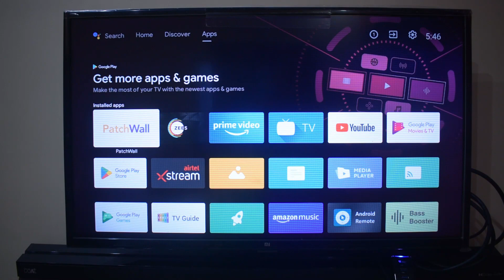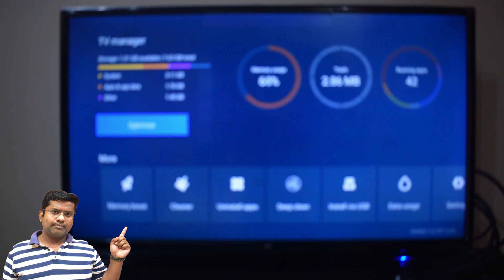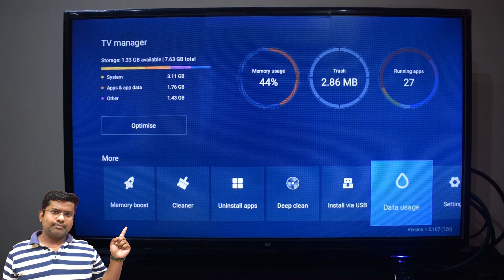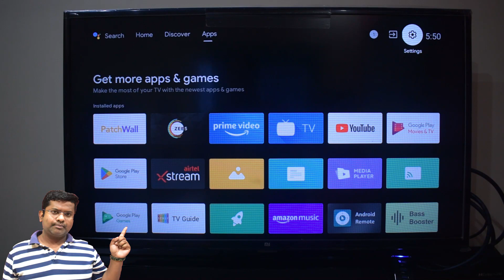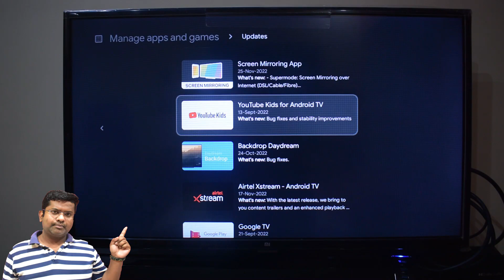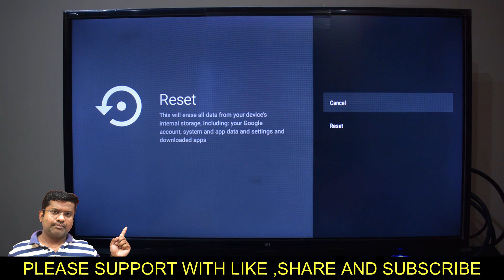MI TV | Factory Reset Data | Speed Up Android Tv | Mi Tv Setting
MI TV | Factory Reset Data | Speed Up Android Tv | Mi Tv Setting | Android tv | Factory Reset⚡How to
@Tech and Investment नमस्कार दोस्तों, इस वीडियो में मैंने -Mi Tv,Android tv ko kaise speed up karte hai kaise factory reset karte hai aur mi tv ke lagging problem ko kaise thik karte hai in sab ke bare bataya hai.aap ye sabhi mi tv ke model me apply kar sakte hai.

WAKEFIT MATRESS
NIKON CAMERA
CANON dSLR
SMART WATCH
Hard disk
BLDC FAN

Boya BYM1
BLUE SNOWBALL MIC
SIMPEX TRIPOD

Mi Tv ,Unboxing & Review Related Channel-
 @vineet malhotra @technoZee   @True Update   @Solo Tech   @Tech Singh   @Udrawat   @Telecom Guruji  @desing by rpv